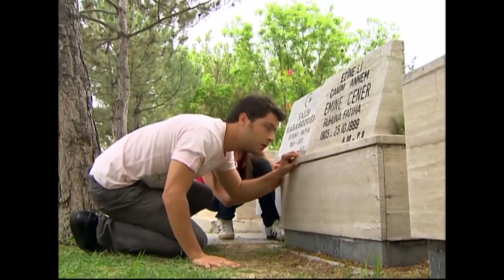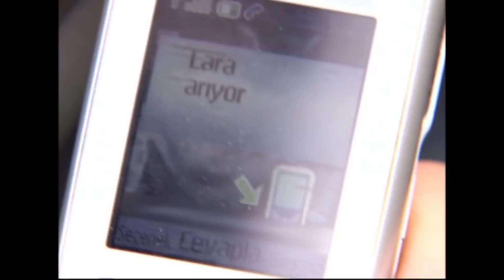Deniz Yıldızı 92. Bölüm | Uzun Versiyon⭐